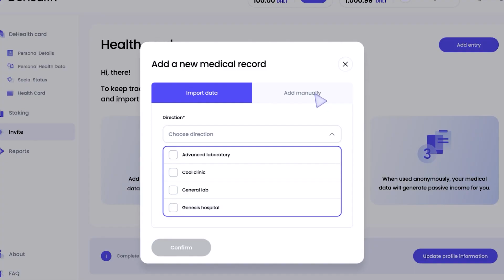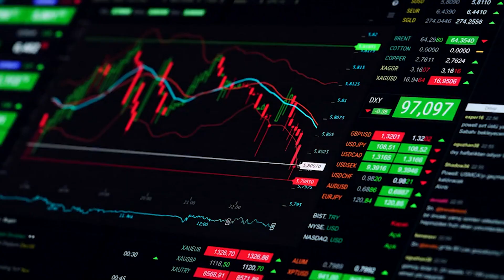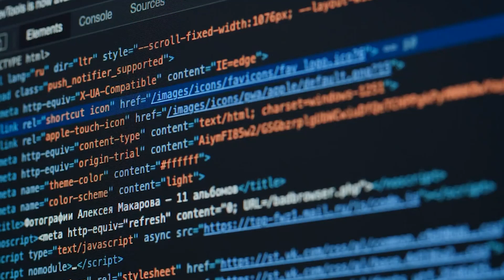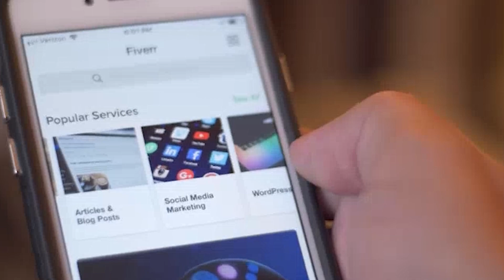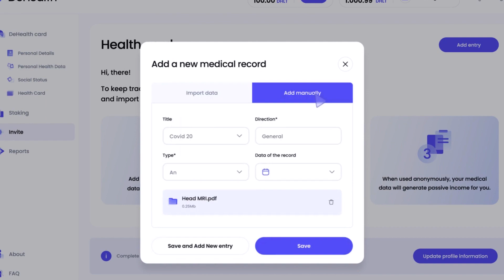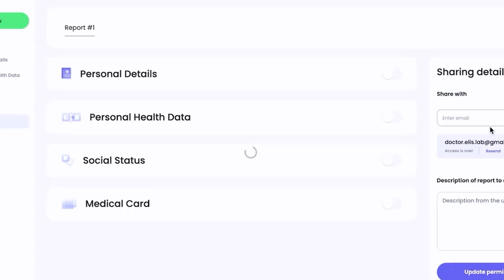DeHealth: Decentralized Web 3 AI & Medical Data Storage & Protection App! 🏥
Did you know that the demand for high-quality, structured medical data constantly grows? This is because medical data is incredibly valuable in accelerating medical research and improving healthcare outcomes. However, there's a catch. Pharmaceutical companies are already paying for massive datasets from private labs, insurance companies, and hospitals, and the industry is worth nearly $27 billion. But fake data and hacking cost pharmaceutical enterprises huge amounts of money every year.

Medical data breaches alone may cost healthcare companies $3-7 million per incident. The black market for medical data is enormous, and in 2021, 45 million individuals were victims of healthcare data attacks. Shockingly, a single medical record can go for up to $1,000 on the black market. As a result, ordinary people and patients lose their private information and their hard-earned money.

DeHealth has teamed up with Chainlink to prioritize the interests of regular folks who actually own the data. This alliance will speed up the growth of DeHealth's ecosystem by merging Chainlink's decentralized oracles and DHLT Network. This will result in a trustworthy source of market data for smart contracts.

And today, let's talk about this new medical storage app that will definitely disrupt the entire healthcare industry!

●▬▬▬▬▬▬▬▬▬▬▬▬ Useful Links ▬▬▬▬▬▬▬▬▬▬▬▬●